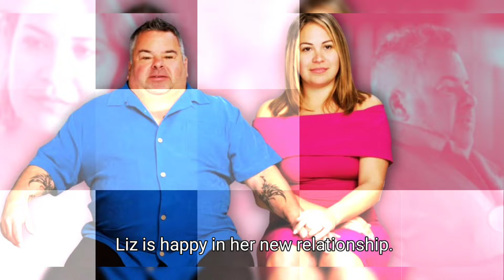"90 Day Fiancé's Big Ed Confesses: Still In Love with His Ex - Shocking Revelation!"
90 Day Fiancé’s Big Ed Brown Reveals He’s Still In Love With This Ex.